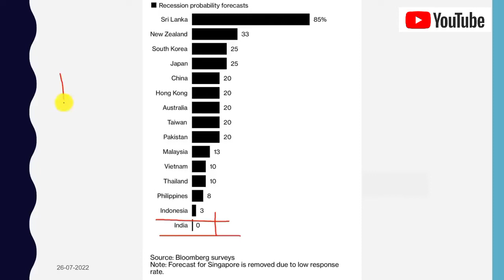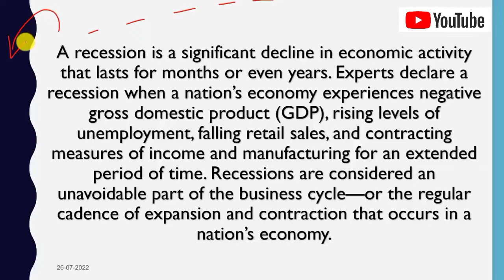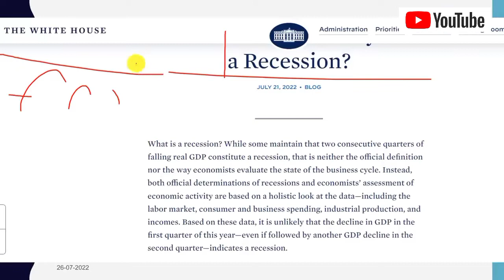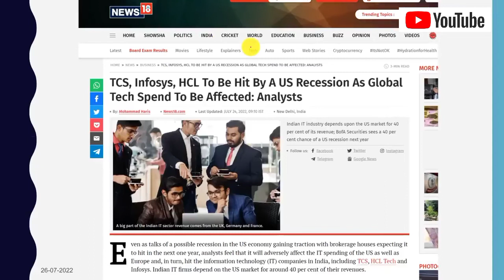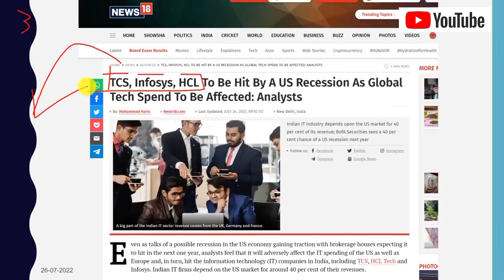India has zero probability of slipping into recession on Bloomberg survey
The risk of recession in a handful of Asian economies is rising as higher prices spur central banks to accelerate the pace of their interest rate hikes, according to the latest Bloomberg survey of economists.